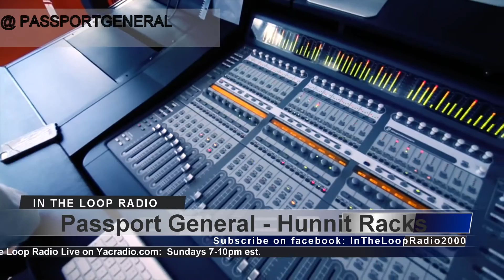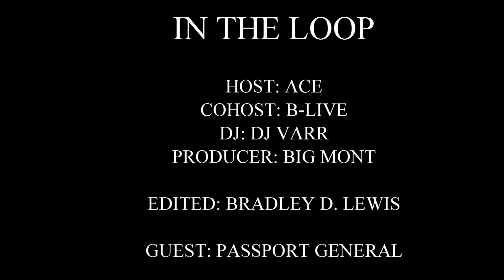In The Loop - Passport General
Central Islip Mc Passport General keeps it 100 with Ace, B-live and Dj Varr.  Passport tells us his thoughts on the state of New York hip hop..he also tells us why he's not your typical New York Rapper.  Passport Genral goes into his thought process while writing his lyrics and sheds some light on how it was growing up on the streets of Central Islip.

Keep it tuned into In The Loop Radio for the most in depth interviews...Only on Yacradio.com broadcasting live every Sunday from 7-10pm EST.